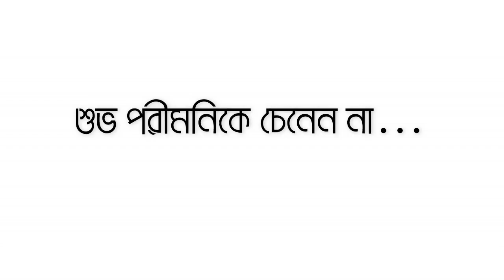রাজনীতি বা শোবিজে শেষ বলে কিছু নেই I PORIMONI I AREFIN SHUVO I FARIA I BONNA MIRZA I 2018